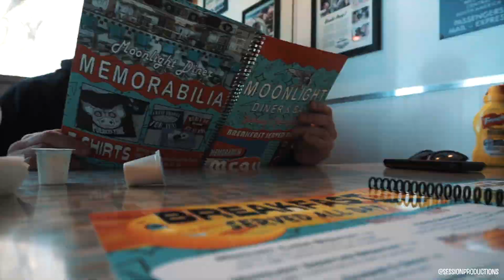Travel The West: Part I Copper Mtn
Before I even get into this, the snowboarding videos actually start at 2:54 just so I don't hear it later from anyone. But this was the most fun I could ask for. Crossing the of the states with the rockies going right through it! Seen a lot of things, and experienced a lot of cool people. Copper is a super fun mountain with a rockin crew(before the virus). No mountain or terrain is the same and I love the challenge every time.I'm just happy I got to experience it all with my homie @nolans_journies